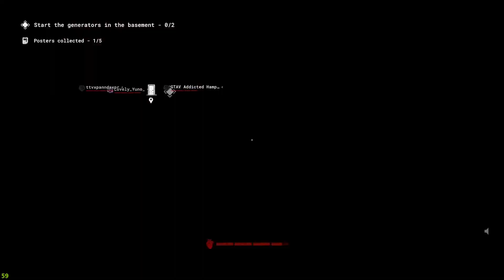The Gold Gang go through H*LL in The Outlast Trials Together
Hey, Guys, today's video is The Gold Gang go through H*LL in The Outlast Trials Together . Hope you enjoy today's video! As always thank you, guys, for the love and support you show my channel !!

 / aden_reusze

Yuno

Pointy

Panda